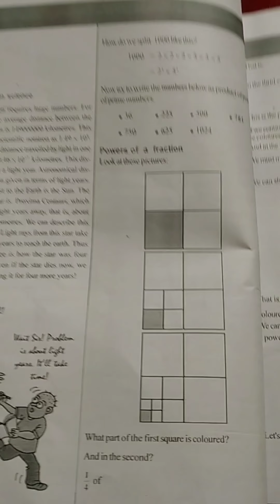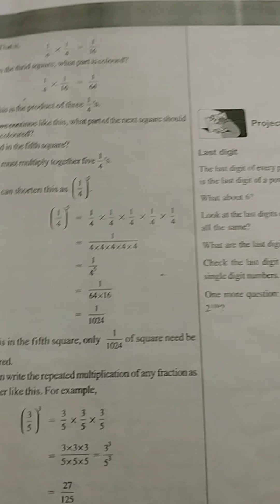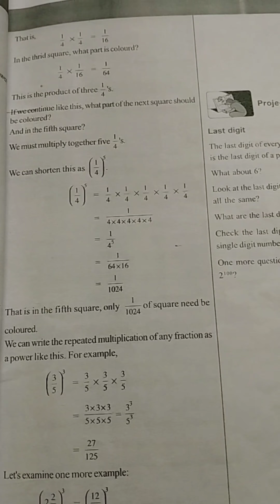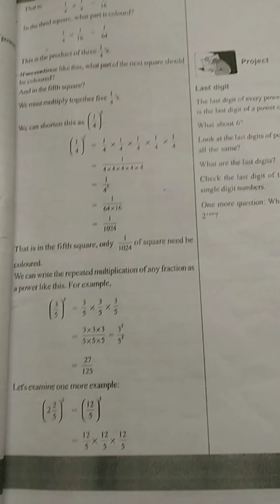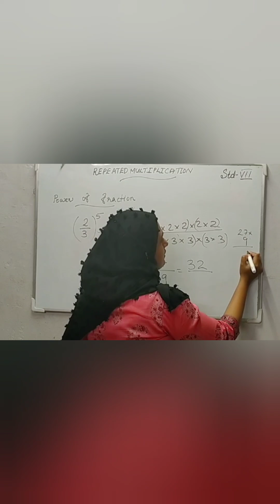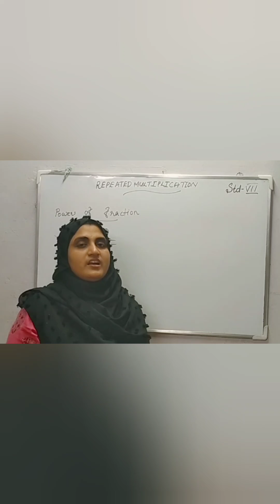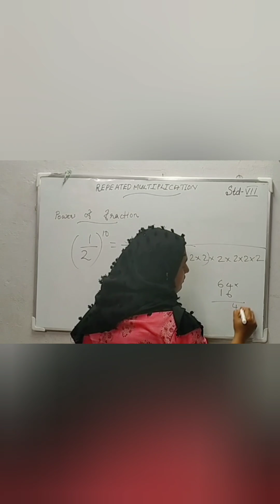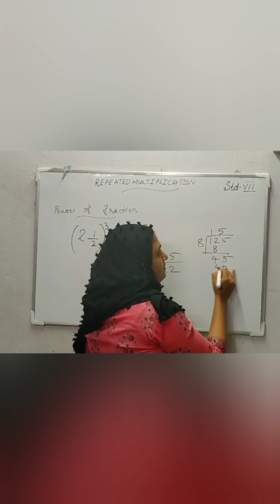STD 7 Maths Unit 4 Repeated Multiplication